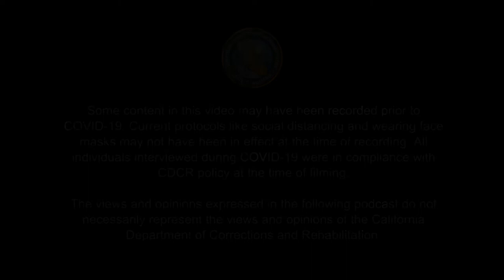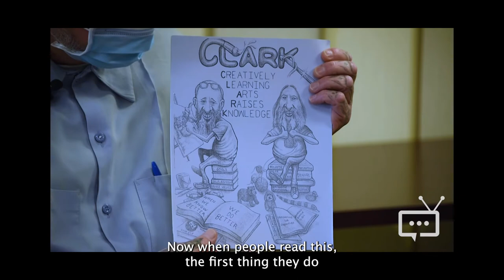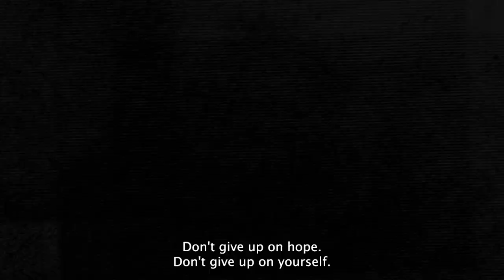Real Talk-The Clark Brothers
In this episode of Real Talk, we interview the Clark Brothers who are currently incarcerated at Solano State Prison. The Clark brothers are serving a sentence together and run a rehabilitative art program that has gotten the attention of multiple national organizations. This program consists of both drawing and crafting sessions that are taught personally by the two brothers in multi-week sessions.